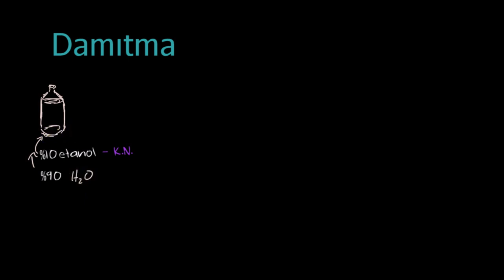Distilasyon (Damıtma) (Kimya)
50 dilde 120 milyon öğrencinin faydalandığı, dünyanın en büyük ücretsiz öğrenme platformu Khan Academy’de, matematikten sanat tarihine, ekonomiden fen bilimlerine, basit toplamadan diferansiyel denklemlere, ilkokul seviyesinden üniversite seviyesine her yaş için binlerce ders videosu, konu anlatımı, soru çözümü, interaktif alıştırma ve daha fazlasına tamamen ücretsiz ve reklamsız olarak ulaşabilirsiniz.